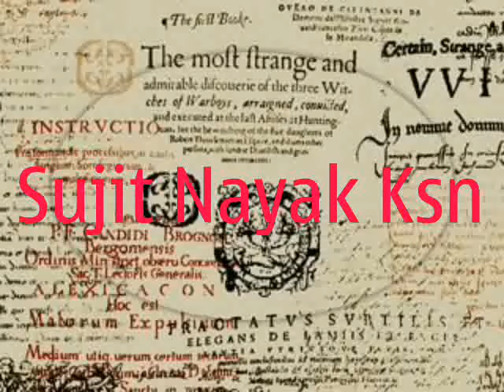Sujit nayak ksn